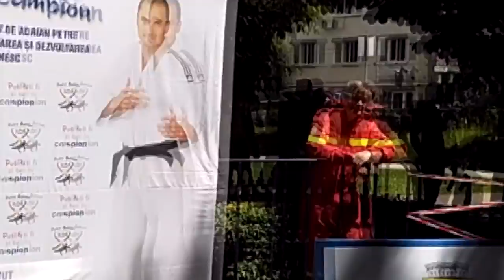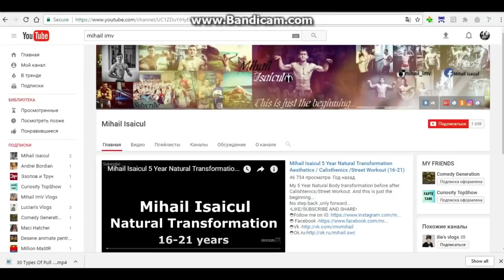O ZI REUȘITĂ / BĂIEȚII DANSEASĂ / UN CAMPION ALES ! /AG 10.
Body transformation motivation
gym motivation
gym transformation
transformation video
Aesthetics
Aesthetic
Aesthetics motivation
Teen bodybuilder
Teen body transformation
bodybuilding motivation
bodybuilding transformation
Calisthenics transformation
Calisthenics motivation
Workout Motivation
My transformation
Calisthenics training
Transformation ImV